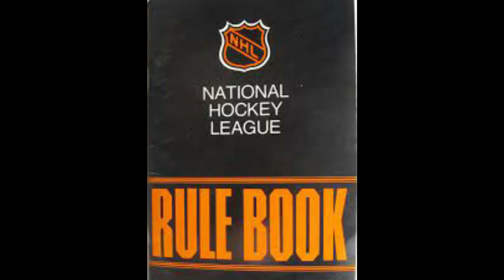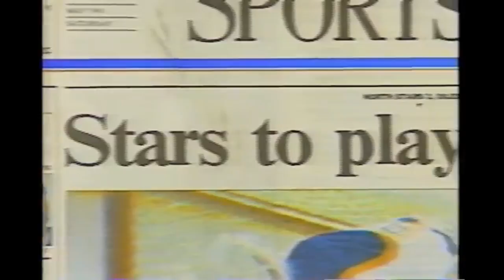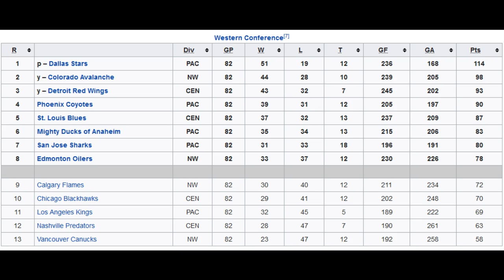How good was Mike Modano?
Mike Modano - Dallas Stars - Minnesota North Stars  - Team USA - Hockey - Hockey Hall of Fame - Career - Story - NHL - Olympics - World Cup of Hockey - USA - American

Episode 13